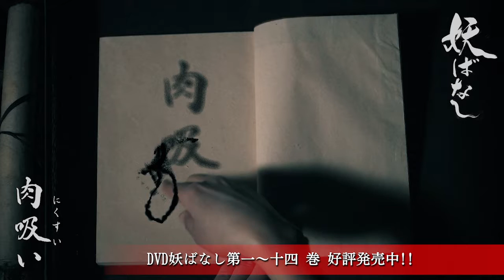妖ばなし第七十五話「肉吸い」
西部篤弘はソロキャンプを楽しんでいた。肉を食い酒を飲みゆっくりと時間を過ごしている中で何故か父の言葉を思い出していた。何時しか日が暮れた頃、西部に声をかける女が現れる･･･。

西部篤弘／西沢智治　肉吸い／牛抱せん夏
学生／高場大和・加藤陽人　篤弘の父／時田優（友情出演）
文車妖妃／ゆうか（妖怪朗読家）

8月6日TOKYOMX2にて朝7:30から放送された
妖ばなし第七十五話「肉吸い」を期間限定で公開です

スタッフ････････････････････････････････
エグゼクティブプロデューサー／木川泰宏
監督／木川泰宏
初回放送 2022年8月6日（土）朝7:30～
初回放送局 TOKYOMX2（地デジ093）